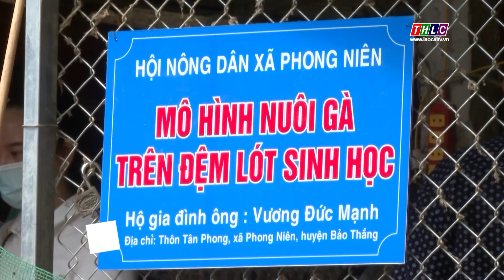Giảm thiểu chất thải hữu cơ trong chăn nuôi | THLC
Laocaitv.vn - Trước những thách thức về môi trường chăn nuôi ngày càng lớn, thì việc thay đổi phương thức xử lý chất thải hữu cơ bằng những mô hình nhỏ, dễ làm nhưng hiệu quả đang được các cấp Hội Nông dân trong tỉnh chú trọng, vừa nâng cao ý thức bảo vệ môi trường của người dân, vừa đảm bảo hiệu quả sản xuất.

Đài Phát thanh - Truyền hình Lào Cai